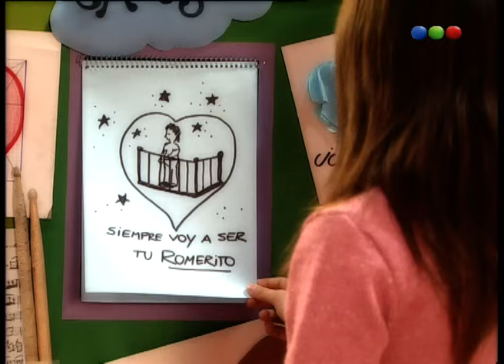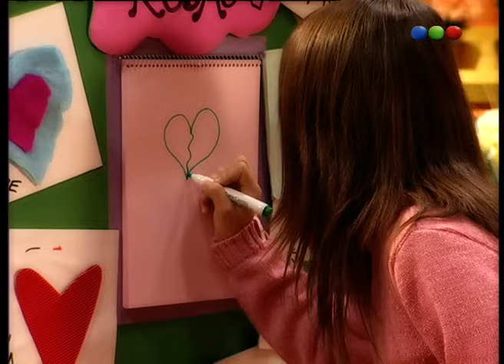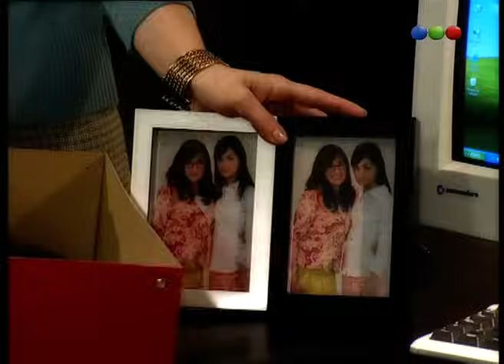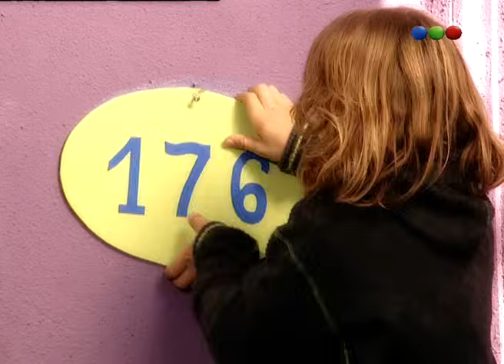Capítulo 68 - Chiquititas 2006